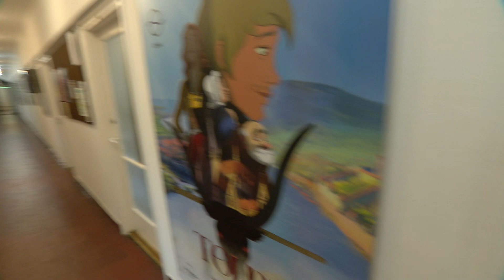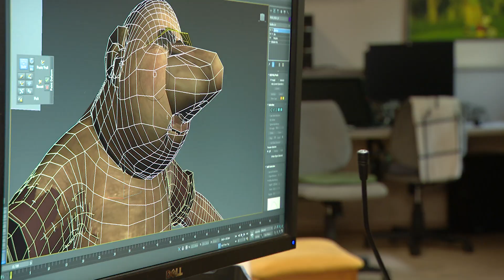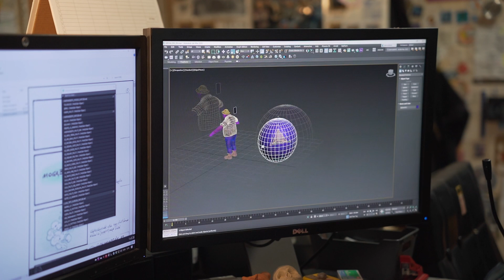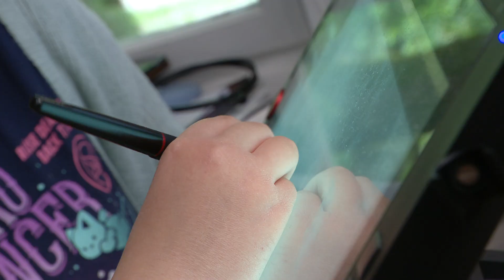Rajzfilmkészítő – Mi leszek, ha nagy leszek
Bemutatjuk a Mi leszek, ha nagy leszek pályázat nyerteseinek főszereplésével készült kisfilmeket. Fogadjátok szeretettel Kelemen Fanni álmát!